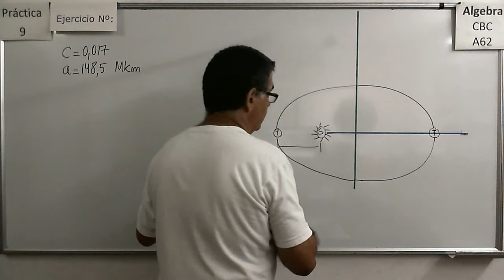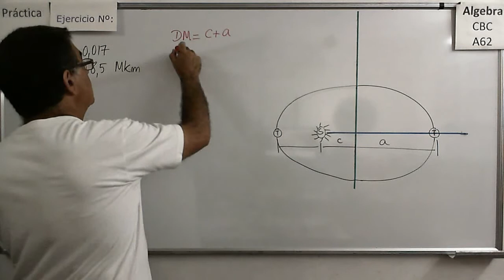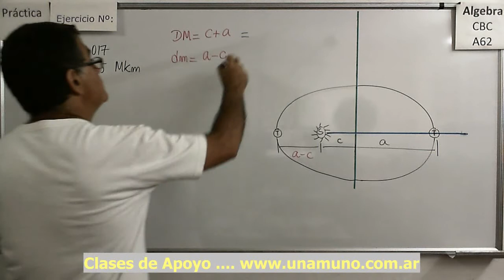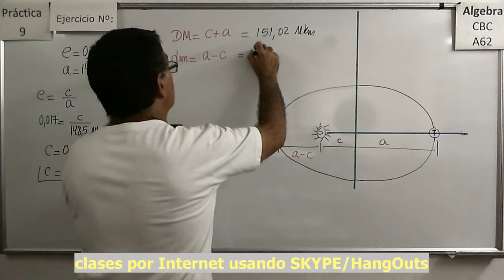Álgebra CBC A-62 Práctica 9 – Ejercicio 15 Cálculo de la distancia máxima